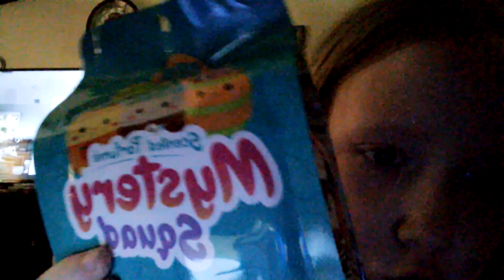July 28, 2023